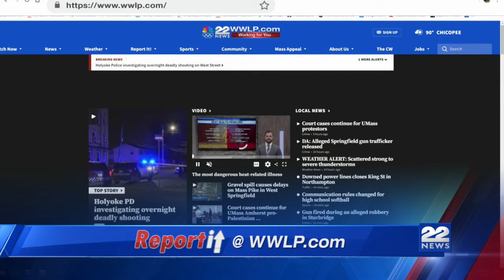22News at 4PM: Digital Edition 7/10/2024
Three men were arrested after allegedly distributing drugs in an east Springfield neighborhood. Watch the latest news, weather, and traffic now.